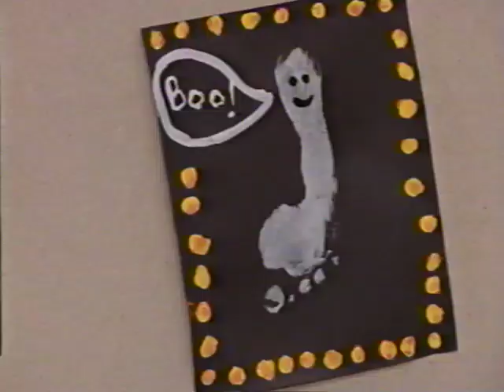Halloween Party (All Versions) Part 67